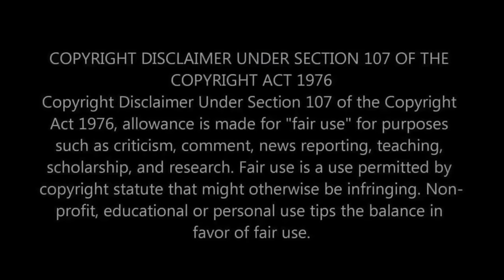COULD SERENA WILLIAMS BEAT A MEN'S PRO PLAYER?! Men vs Women In Sports Reaction!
Today, we're diving into a highly debated topic: the comparison between men and women in sports, with a special focus on tennis legend Serena Williams. Could Serena Williams really beat a men's pro player? This question has sparked discussions around the world, and we're here to explore it, reacting to various opinions, stats, and insights on men vs. women in sports. Join us as we navigate through this intriguing debate and share our thoughts on the physicality, skill, and competitiveness across genders in sports.

⭐️ WHAT WE COVER IN THIS VIDEO:
Our initial thoughts on the debate over men vs. women in sports, especially in tennis.
Reacting to arguments, expert opinions, and historical matches involving Serena Williams and other top athletes.
Discussing the differences in physicality, strategy, and skill levels between men's and women's sports.

🎾 ABOUT THE DEBATE:
The debate on whether top women athletes, like Serena Williams, could compete against men's pro players has been a long-standing discussion. It touches on aspects such as physical strength, endurance, and the evolution of sports science, making it a complex and multifaceted topic.

👫 WHO WE ARE:
We're a couple who loves sports and exploring the fascinating stories, debates, and achievements that make the world of athletics so compelling. From groundbreaking matches to sports controversies, we're here to dive deep into what makes sports such an integral part of our lives.

What's your take on the men vs. women in sports debate?
Are there particular athletes or sports where you see this dynamic playing out differently?
You can find the original video